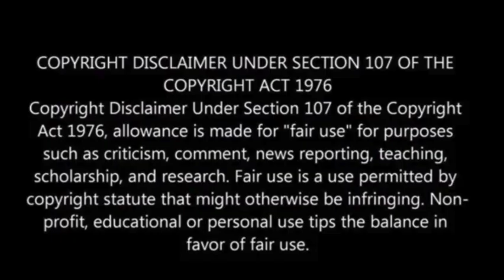Georgia girl, 12, missing since May, found safe in Ohio; suspect arrested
Maria Gomez-Perez, a 12-year-old girl missing from Georgia since May, was found in Dover, Ohio, and a suspect has been arrested.

The girl was located at a shopping center with 31-year-old Antonio Agustin, a Guatemalan citizen. Agustin allegedly traveled to Georgia to meet Gomez-Perez after she expressed unhappiness at home.

The case broke when Gomez-Perez contacted her father via a new social media account, leading detectives to track her location to Ohio.

Agustin was arrested on suspicion of rape, with additional charges possible, Fox News has reported.